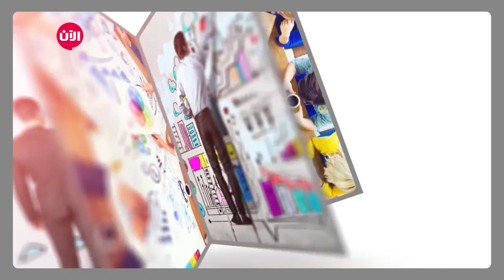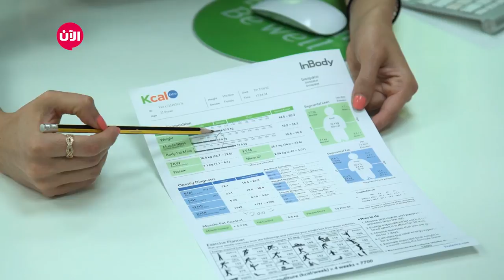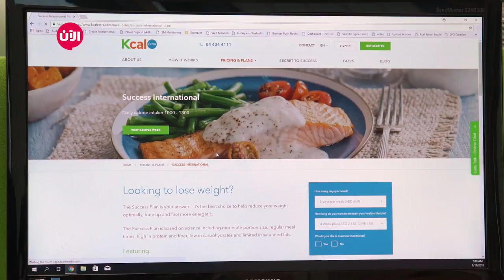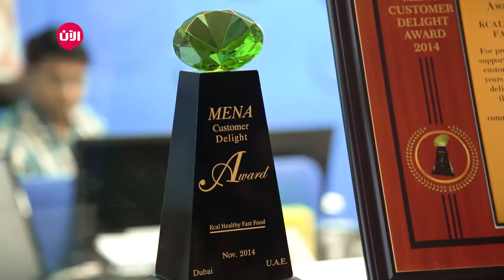Kcal خطوة جريئة - الحلقة السادسة | كُل جيدا.. عِش جيدا.. هذه مميزات مطعم